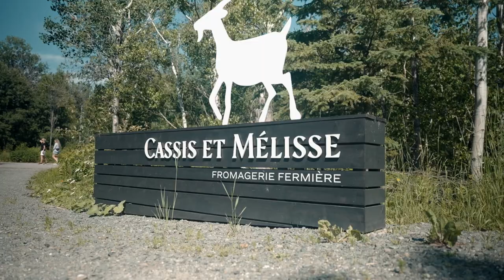Ce week-end, viens jouer les foodies dans Bellechasse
Ce week-end ... allez à la rencontre de producteurs passionnés et délectez-vous de fromages exquis, d'alcools originaux et délicieux dans des environnements enchanteurs.